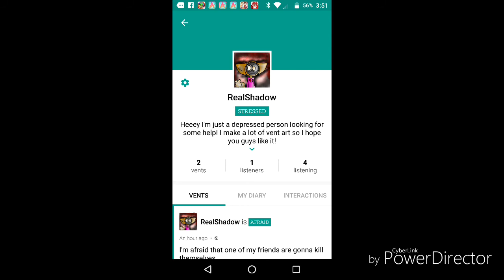Im gonna be doing storytime videos! :D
Listen/follow me on vent! notsponsered - RealShadow